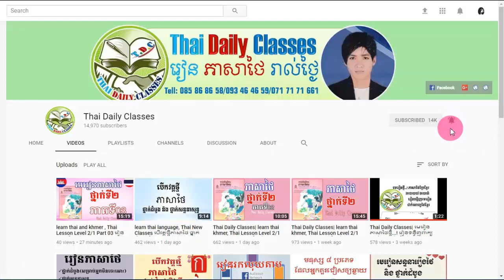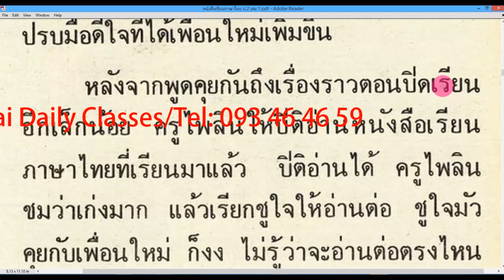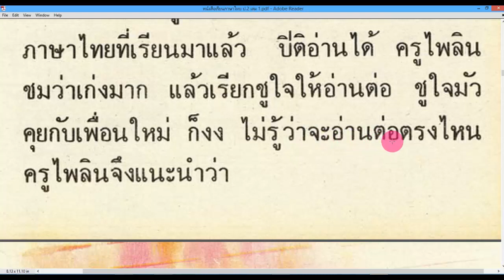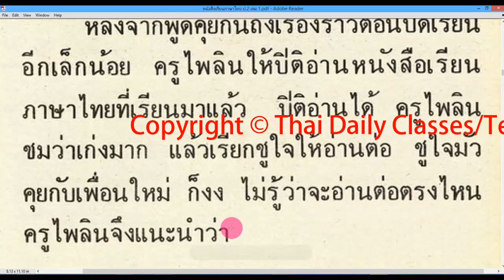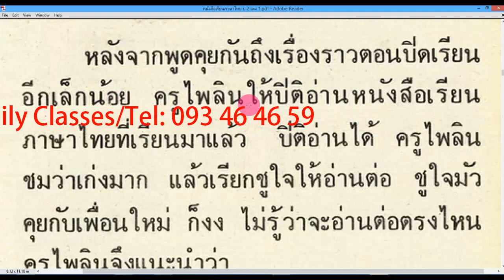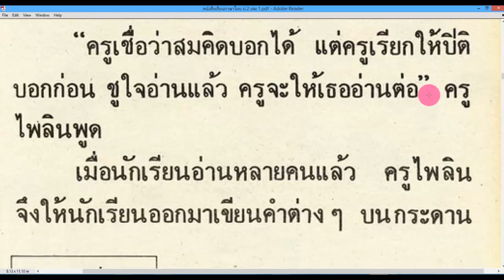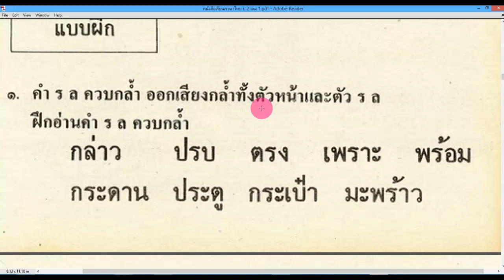រៀនភាសាថៃ ថ្នាក់ទី២ มานี มานะ សៀវភៅក្បាលទី​១ [ ភាគទី 15 ] | Thai Daily Classes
មេរៀន ភាសាថៃ ថ្ងៃនេះ👉 រៀនភាសាថៃ ថ្នាក់ទី២ มานี มานะ  សៀវភៅក្បាលទី​១ [ ភាគទី 15 ] | Thai Daily Classes

*Our Channel Thai Daily Classes always upload Thai Lesson about:
and study thai speak khmer.

*Channel Thai Daily Classes always focus on
រៀនភាសាថៃ, សិក្សាភាសាថៃ,
learn thai Conversation,
Study thai khmer conversation,
and learn thai for beginner.
ជ្រើសប្រភេទ ភាសាថៃ ខាងក្រោម៖
ទាក់ទងយើង:
សូមអរគុណបងប្អូនក្នុងនិងក្រៅប្រទេសដែលបានគាំទ្រយើងខ្ញុំ!